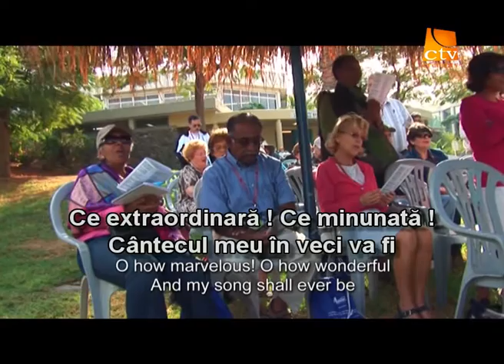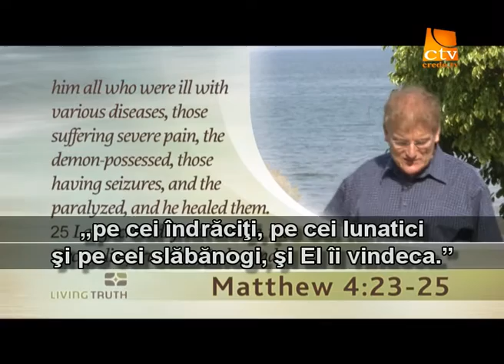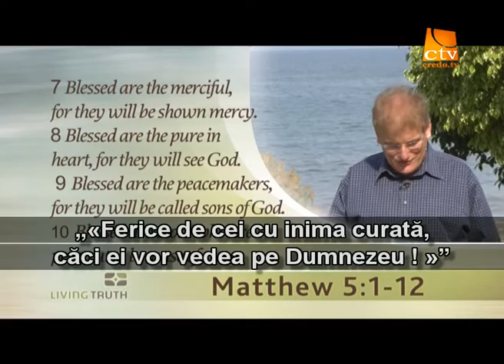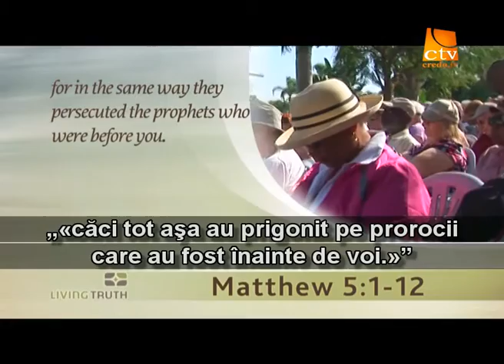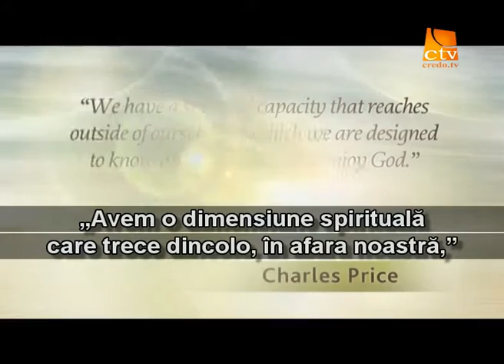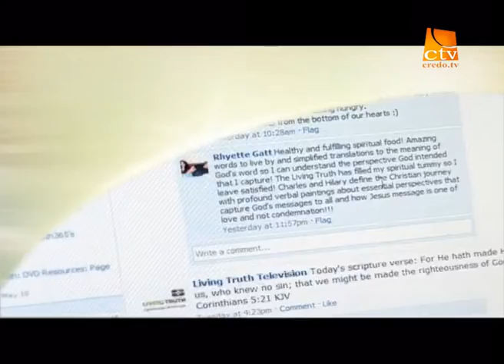134. Adevarul Viu - Tara Sfanta (1)